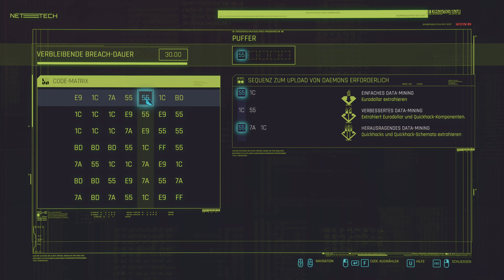letsplay Cyberpunk 2077 Phantom Liberty(PC ,4K,RTX 4080) RT Overdrive , Path Tracing No Comment #31